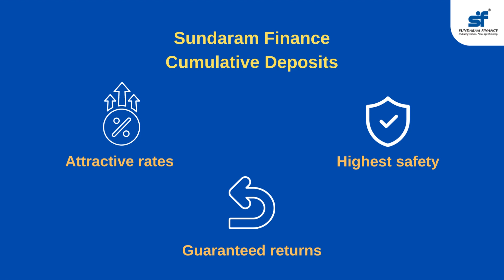Start planning for your child's higher education now | Sundaram Finance Cumulative Deposits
A long-term plan for higher education starts with a small deposit today! Let's build your child's dream together.

Make a deposit now with Sundaram Finance cumulative deposits.